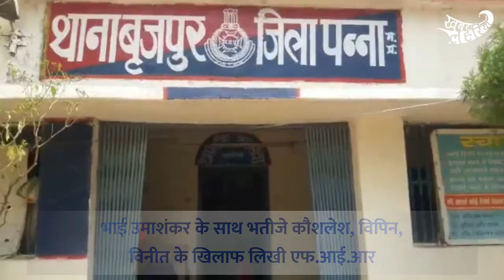जिला पन्ना में जमीनी विवाद के कारण भाई को किया घायल